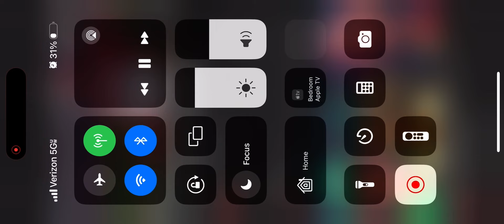JALEN MILROE MIRACLE!!!!!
KENDRICK LAW CATCHES GAME WINNER!!! | MILROE MIRACLE